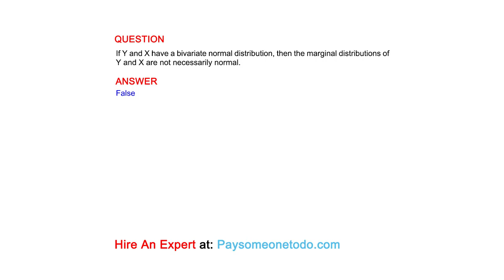If Y and X have a bivariate normal distribution, then the marginal distributions of Y...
QUESTION
If Y and X have a bivariate normal distribution, then the marginal distributions of Y and X are not necessarily normal.